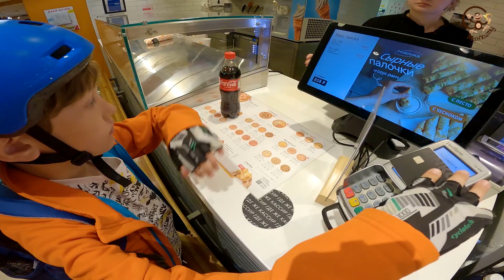Диана и Даня 24 часа на Самокатах. Манкиту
Привет. В этом видео Диана, Даня и Папа проведут 24 часа катаясь на самокате. Они устроят прогулку по Санкт-Петербург, отправятся в парк, доедут до моря и всё это на самокатах.